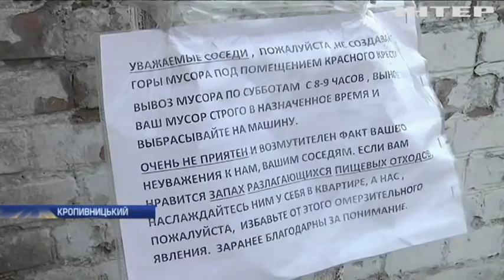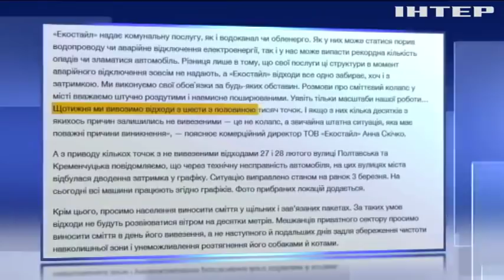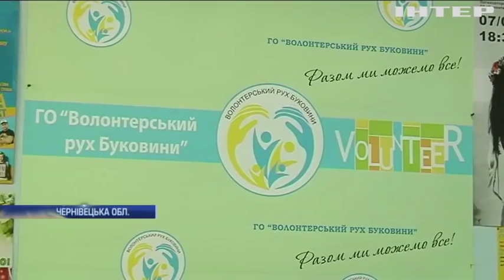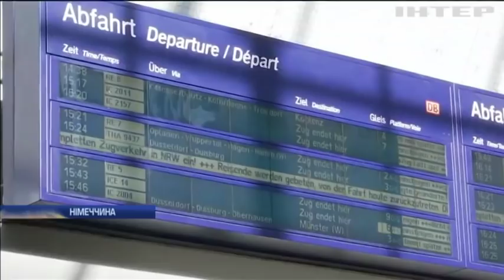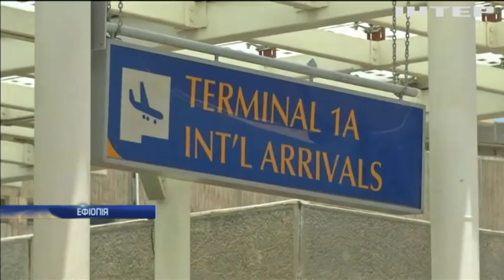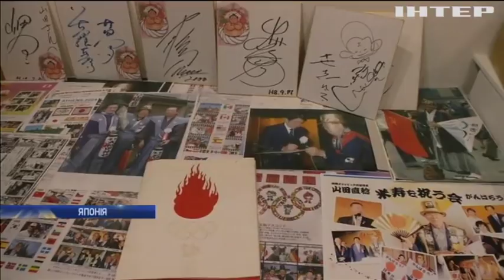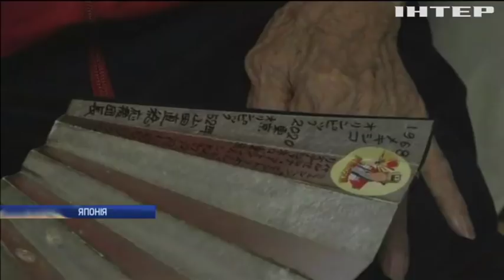Новости 9:00, выпуск за 12 марта 2019 года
Головні події на цю годину:
На Київській митниці затримали посадовця-хабарника;
На Дніпропетровщині вербували дівчат у секс-рабство до Росії;
ЄС і Британія узгодили додаткові умови "Брекзиту";
У Нью-Йорку вилучили рекордну партію наркотиків;
Негода у Бразилії забрала життя цілої родини;
92-річний фанат Олімпійських ігор готується встановити власний рекорд;
Житель Британії самотужки переплив Атлантичний океан